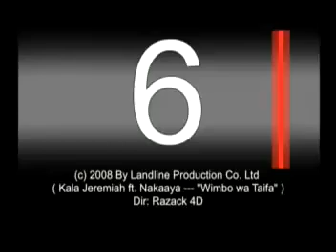▶ Wimbo wa Taifa Kala Jeremiah fet Nakaaya YouTube